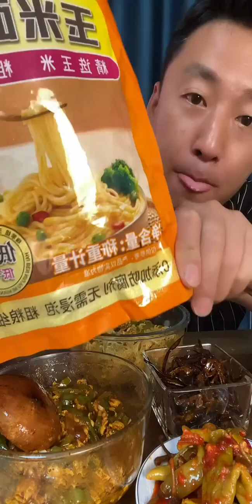ASMR MUKBANG| eating show, fried noodles, roasted pork, vegetable, sauce, yummy!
Hello everyone, welcome to CK Blue Boy Official Channel Share eating food every day, fried noodles, roasted pork, vegetable, sauce.